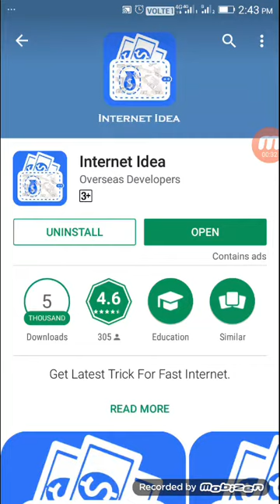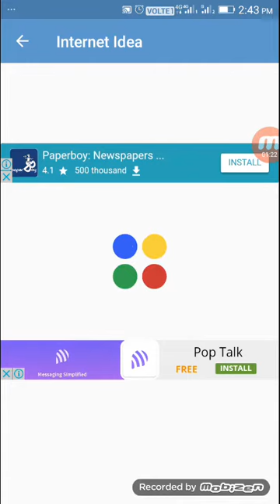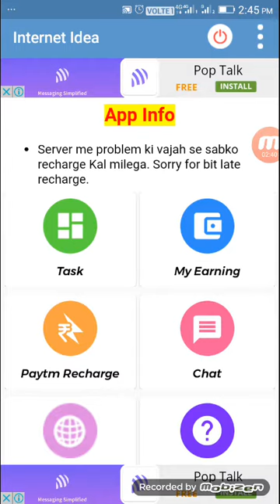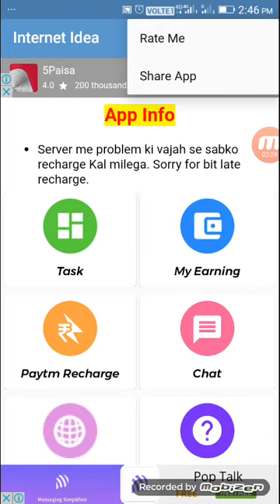Earn Money Daily Very Easy | Ads View & Click Only in Tamil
Hi Friends,